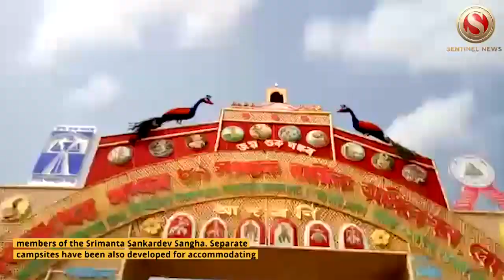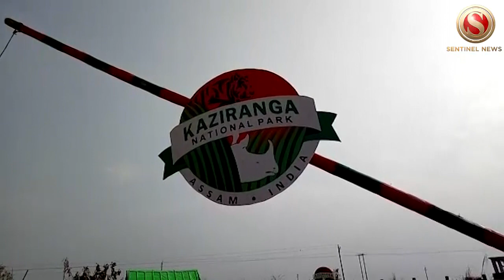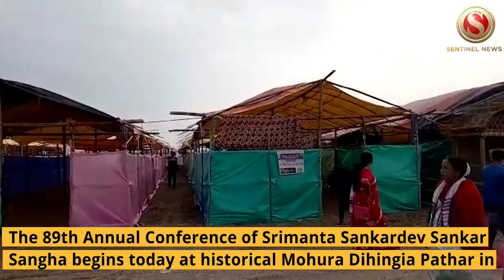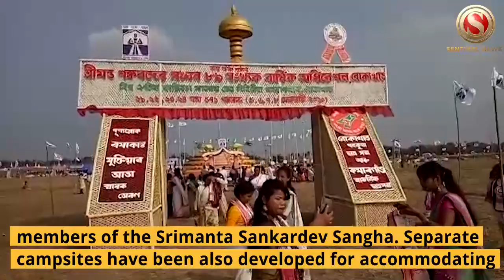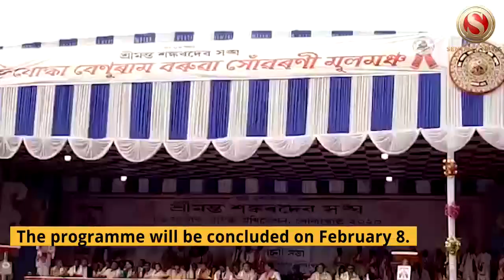89th Annual Conference of Srimanta Sankardev Sankar Sangha begins today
The 89th Annual Conference of Srimanta Sankardev Sankar Sangha begins today at historical Mohura Dihingia Pathar in Kaziranga Samannay Khsetra under Bokakhat Subdivion of Golaghat district.
The programme will be concluded on February 8.
Thousands of volunteers of the Srimanta Sankardev Sangha and people of Numaligarh, Bokakhat, and Kamargaon have worked on the trot for welcoming more than 35 lakhs of devotees in the conference this year.
More than 200 camps have been already developed for sheltering devotees at the conference site. The huge dining hall is already completed and ready to serve. More than 10,000 people can sit and take food at a time in this huge dining hall.
On the other hand, a huge camp has been also developed for sheltering the volunteers or Seva Bahinee members of the Srimanta Sankardev Sangha. Separate campsites have been also developed for accommodating foreign tourists at the conference site.